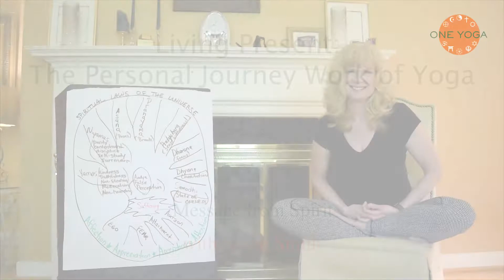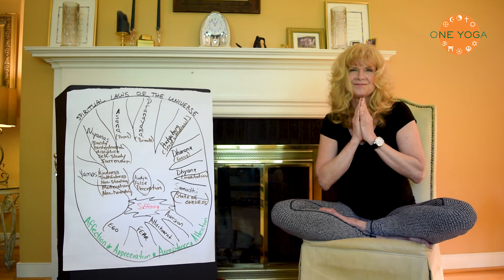Messages from Spirit (15 Min. Guided Meditation)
Messages from Spirit:
When we learn to live in present moment awareness, we begin to notice messages from spirit. Messages from spirit can come in many forms, an animal, insect, phone call, interruption in our day or happy coincidence. Divine spirit within is always working to help us, lead us where we need to go. We all have spirit guides; they are around us all the time. Just pay attention, notice and listen to the messages from spirit they will help you on your path.